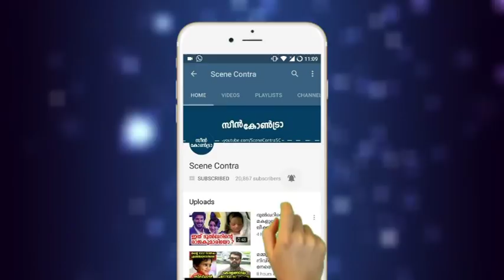സംഭവത്തെകുറിച്ച് മുകേഷിന്റെ രണ്ടാം ഭാര്യയുടെ പ്രതികരണം കേട്ടാൽ | mukesh !